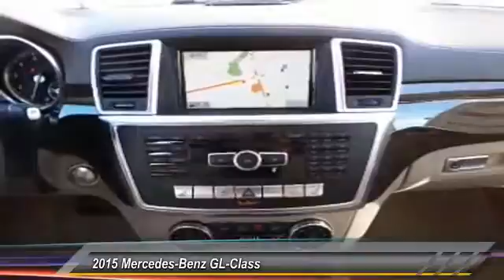62865 Midland Texas 62865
2015 Mercedes-Benz GL-Class 4MATIC 4dr GL450

NOTITLE